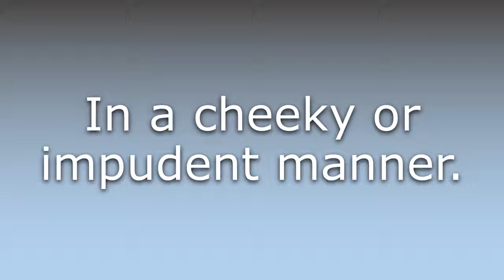What does Cheekily mean?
What does Cheekily mean in English? Learn the meaning of Cheekily.